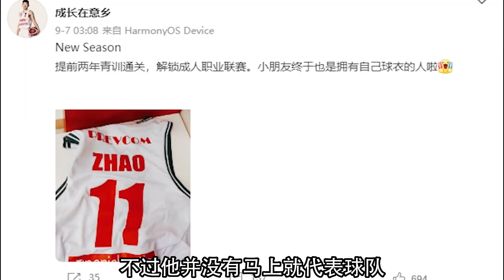提前解锁成人联赛，领跑乙级联赛得分榜，赵维伦越来越出色了！